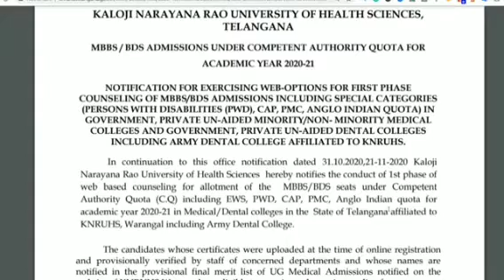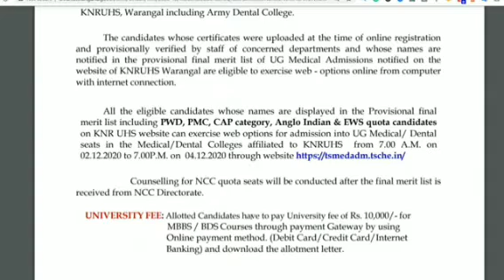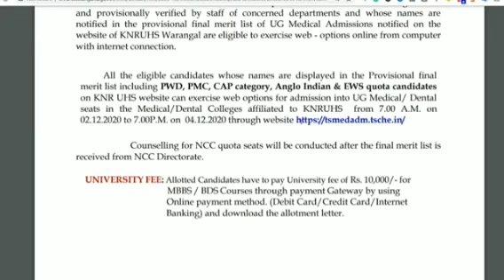knruh telangana state first phase web counseling